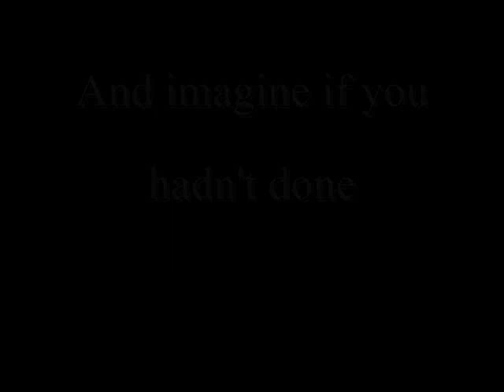This is What I Did- book trailer